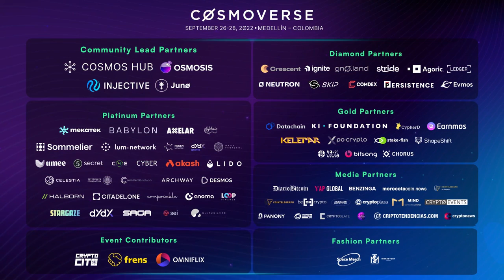Protocol Freedom Panel - with Michael Perklin, Youssef Amrani & Chjango Unchained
Watch Michael Perklin, Daniel, Youssef Amrani & Chjango discussing protocol privacy, its importance, and the philosophy behind it.

Cosmoverse is the largest annual conference of the Cosmos Ecosystem organized by its community members. For the year 2022 (Sept 26-28) Medellin, Colombia was the host city. During these three days of the conference, several projects shared details about what they are building with the community and got together to celebrate the Cosmos Ecosystem.

Cosmoverse 2022 was broadcasted on 6 YouTube channels on Day 1, Day 2 & Day 3 in two languages (English & Spanish) with the content library produced and uninterrupted live broadcasts fully powered by OmniFlix Network.